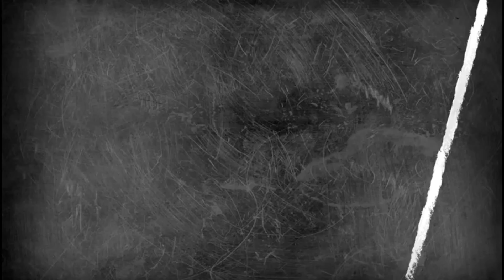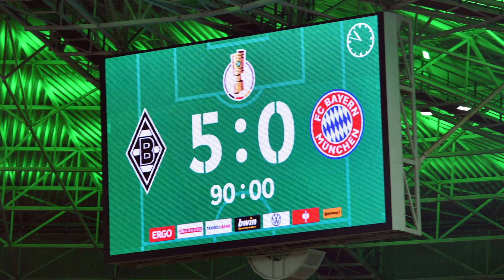TOP-10 MOMENTOS DESTACADOS DEL #2021 - BUNDESLIGA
¿Cuáles han sido los momentos más destacados de #2021 en Bundesliga o respecto al FútbolAlemán? Aquí van nuestras propuestas en este

Desde el equipo de la Pizarra de la Bundes os deseamos feliz entrada al 2022, por otro año de retos, diversión y mucho fútbol alemán!